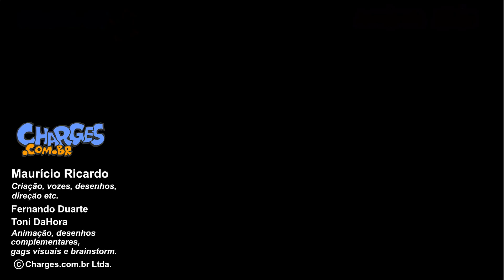PEDREIROS ZOAM INFLUENCER FAKE!